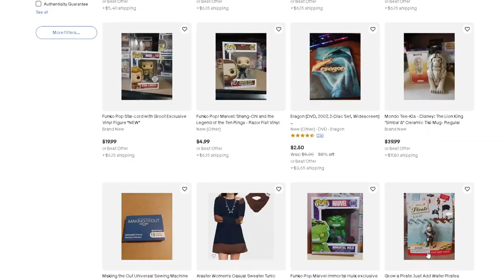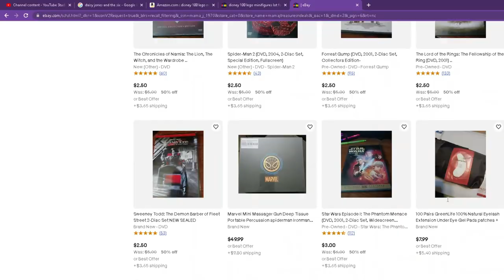MAMA J TONS OF ITEMS ON MY EBAY...ADDING MORE EVERY WEEK ...LINK IN BIO